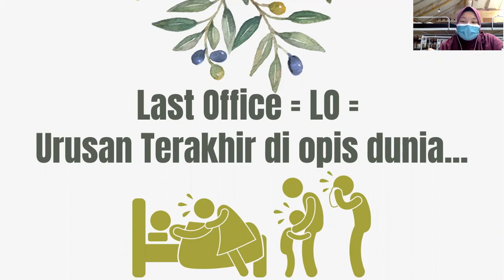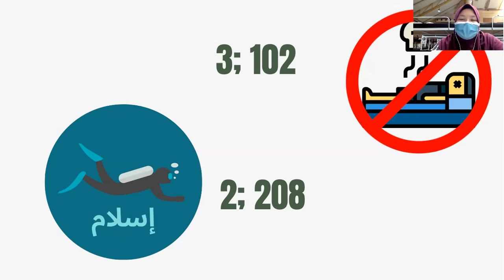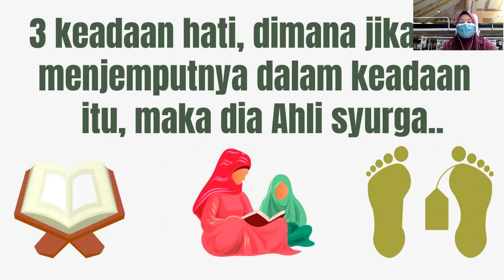Ramadhan Dates 24: The Last Office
If today shall be the last day that you'll ever walked in this Dunya,
How would you've wished it to be?
What would your state of heart be?

Usaid Bin Hudhair had once told the 3 states of heart during the Last Office whom which shall end up in Jannah..

Jom Tune in!